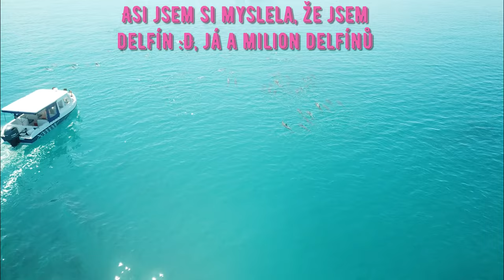MALEDIVY část 2/mořský svět/ŠNORCHLOVÁNÍ v těhotenství/ŘEKLA jsem ANO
Druhá část z božských Malediv a nejkrásnější den v mém životě. Pojďte se se mnou podívat, jaké krásy existují. Jsem vděčná za tyhle zázraky. A ano i v těhotenství se dá cestovat a potápět :-P.